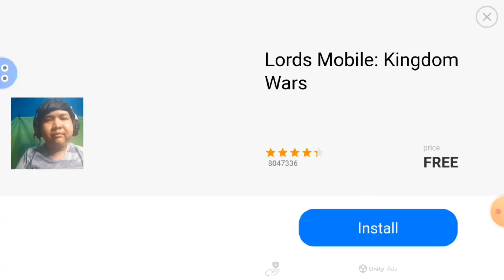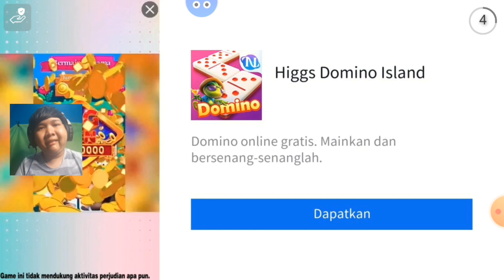terjebak rayuan wanita jadi ini akibatnya 😂 || walking zombie 2 #6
Yuk dukung terus channel ini sampai 1k subscriber nantikan ada giveaway dari gw

1. Kode undangan adalah [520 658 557].
Salin seluruh teks ke clipboard.
2. Ketuk tautan di bawah ini untuk menginstal.